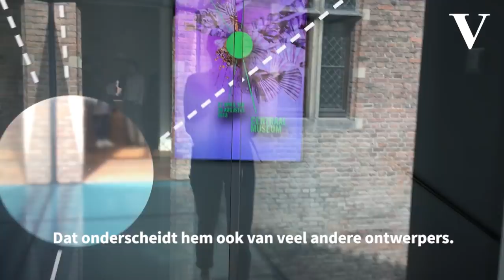V-Vlog: Máxima's postzakjas & haute couture bij Jan Taminiau | de Volkskrant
Onze V-vlogger Lisa Koetsenruijter is diep onder de indruk over de overzichtstentoonstelling van ontwerper Jan Taminiau. Ze zag er jurken van Máxima en Lady Gaga, en leert hoe ze gemaakt werden. 'Ik kan hier heel kort over zijn: dit is een van de allermooiste modetentoonstellingen die ik in tijden heb gezien.'